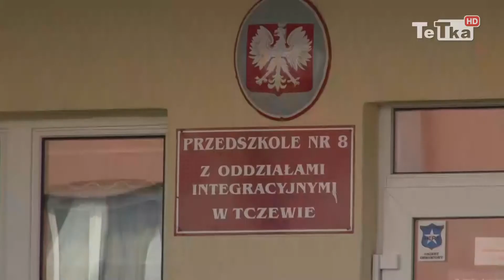Nowa jakość w urzędzie - Tv Tetka Tczew HD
W styczniu przyszłego roku zacznie działać Centrum Usług Wspólnych, które zajmie się obsługą księgowości miejskich jednostek oświatowych.